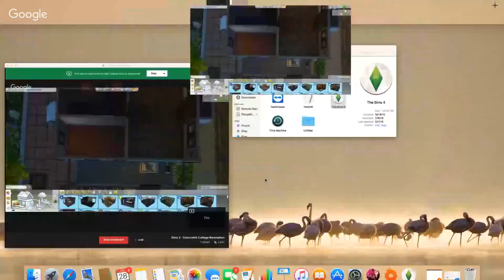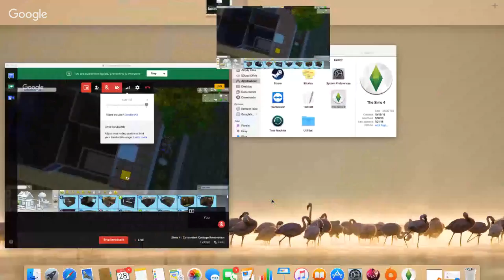Sims 4 : Catscratch Cottage Renovation